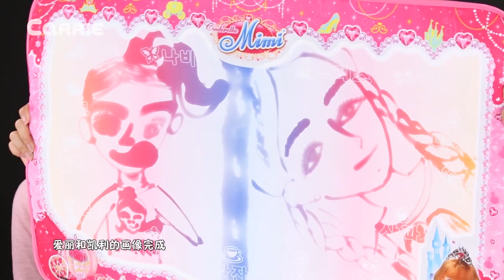用水畫畫？畫出世界上最漂亮的公主吧 | 凱利和玩具朋友們 | 凱利TV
凱利和愛麗要互相為對方畫畫。誰的畫畫水平更好一些呢？我們一起去看看吧！